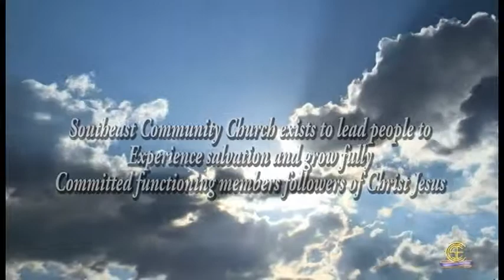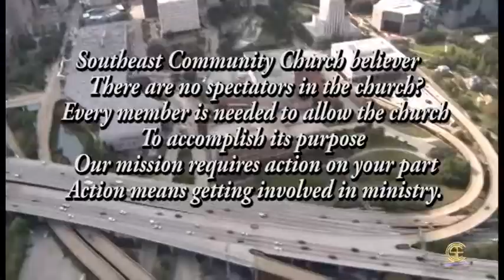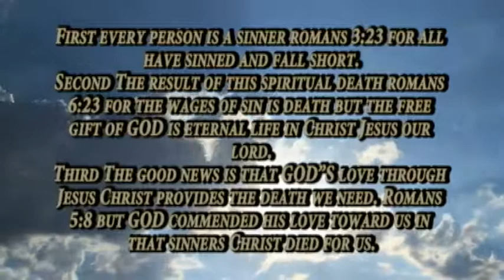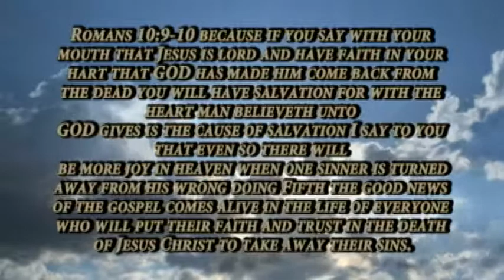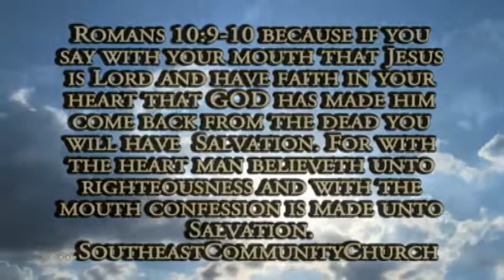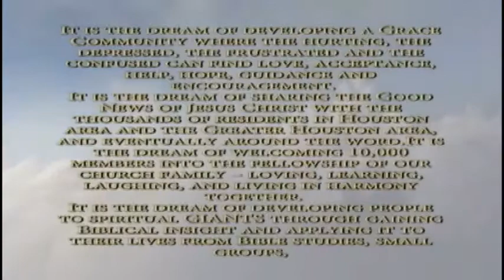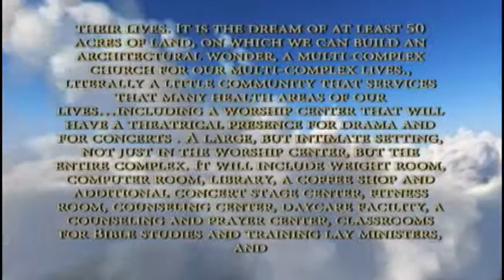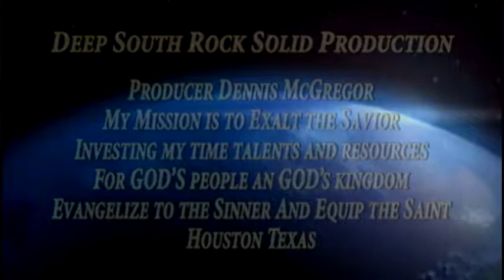How to maintain the thrill of being a christian